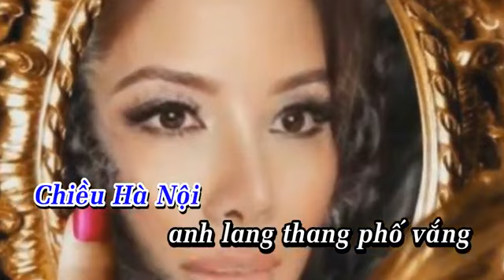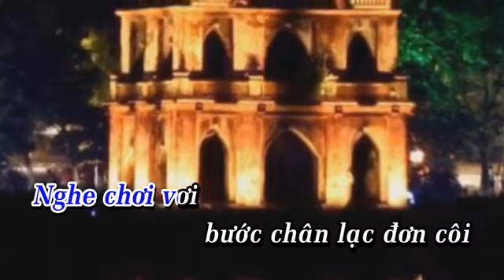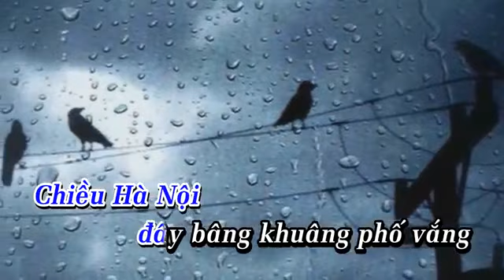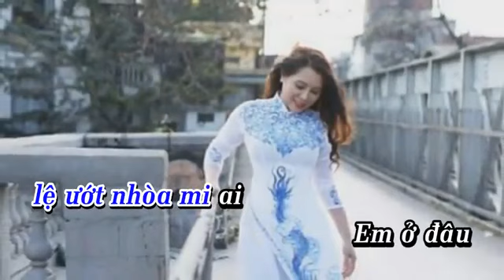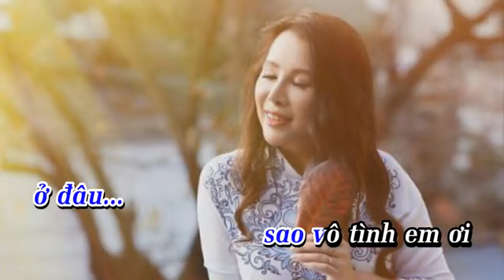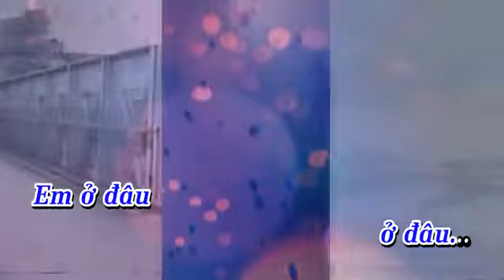HÀ NỘI CHIỀU MƯA | Nhạc : LƯU NHÃ VY | Ca sĩ : CAO HUY THẾ | phiên bản 1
HÀ NỘI CHIỀU MƯA
Nhạc & lời : LƯU NHÃ VY
Ca sĩ : CAO HUY THẾ
Ngày 13/07/2019